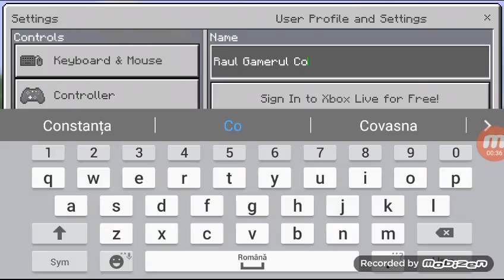Minecraft planeta lui Raul [ep.1] deja mergem la minat